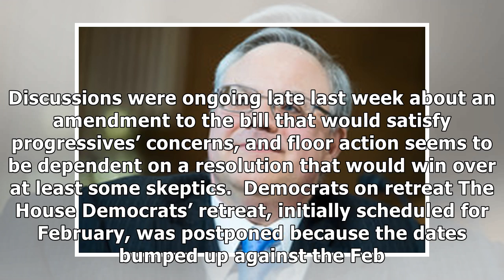Road ahead: Barr testifying on DOJ budget, likely to get grilled about Mueller report